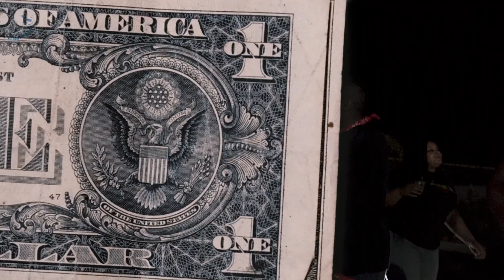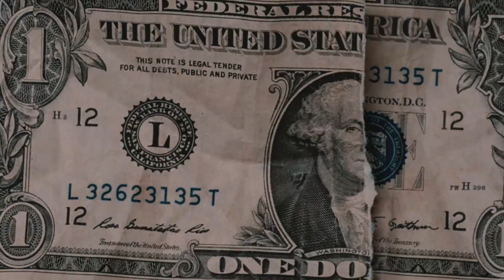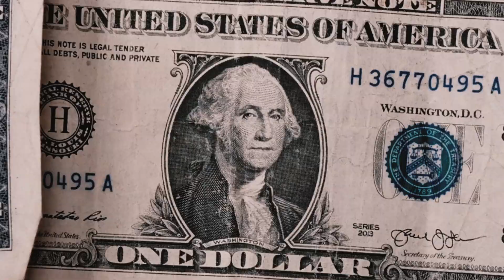Holliwood Goodi "Different" Feat. Flex, Paul Kastalano, Kazzy Raxx (Dir.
New music video from Holliwood Goodi ft Flex, paul kastalano & kazzy raxx